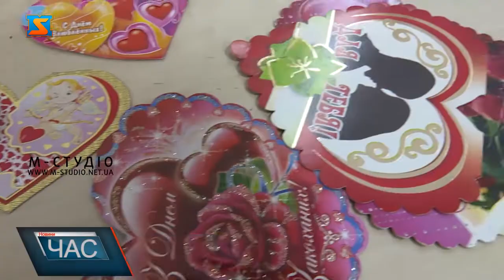Любов – це …. З днем закоханих.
Сьогодні, 14 лютого відзначають день закоханих. В цей день існує багато традицій, а на вулицях можна зустріти щасливих і усміхнених людей. Наш телеканал приєднується до привітань з днем Святого Валентина. Тому щирі побажання від нашої команди для всіх закоханих. На нашому телеканалі щоденно кипить робота. Тут зібрані люди різних професій, спеціалісти багатьох галузей. Всі ми надзвичайно різні, кожен по-своєму важливий та вносить свій особливий внесок у створення медійного простору. Проте всіх нас об’єднує – любов.  Любов - це поняття багатогранне, ніхто до цих пір так і не може знайти точної відповіді на нього. Адже у кожного вона своя. Якими б ми не були серйозними на роботі, проте для своїх коханих людей знаходимо час для ніжності. Це Василь – наш водій – за кермом він уважний і зосереджений, допомагає нам одними з перших потрапити на місце події, адже ще той «авто-екстримал». Та буквально за мить. Наша команда щиро вітає всіх закоханих з днем Святого Валентина.